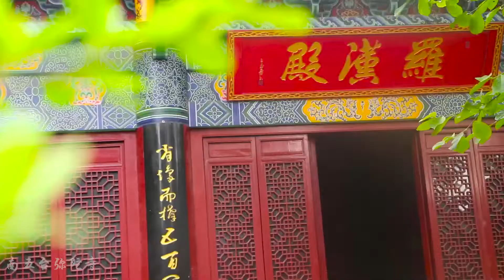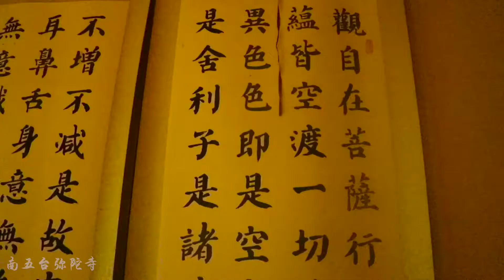终南山寺庙，西安向南20公里处，风景实在是太美了。